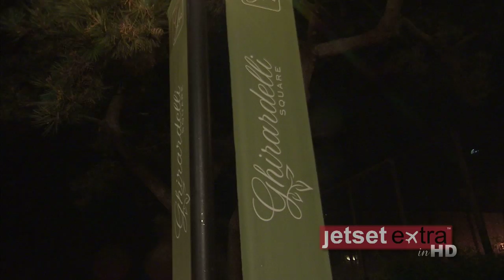Jetset Extra's San Francisco Launch Party!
Jetset Extra's fast-paced, fun video montage of the launch party in San Francisco, California.